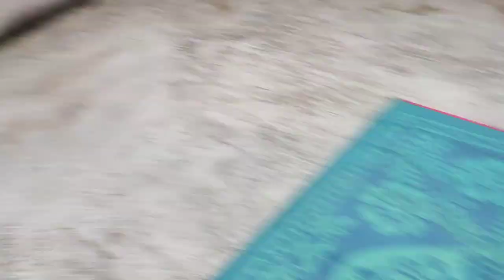aaj ganv mai barish huaa !! ghumni king boys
please support kro 😭😭
hope guys umit karte hain aap log bahut acche Honge Jaise aap log Pyar de rahe vaise har dam aap log Pyar dete Rahe  ______________________________________________________________________________________________